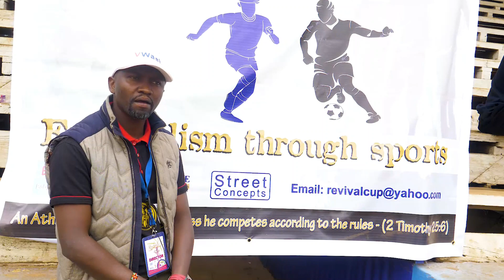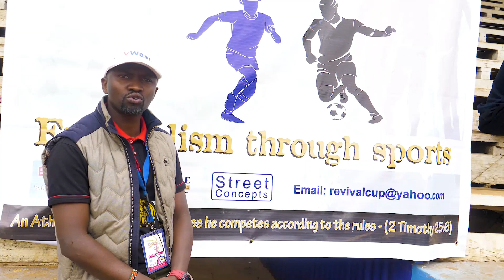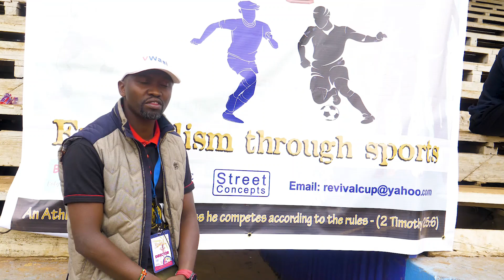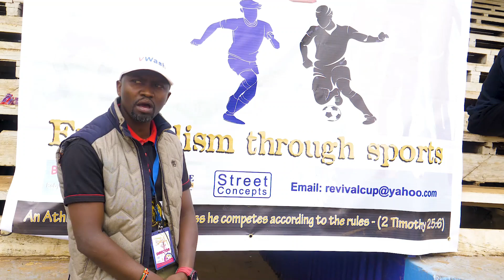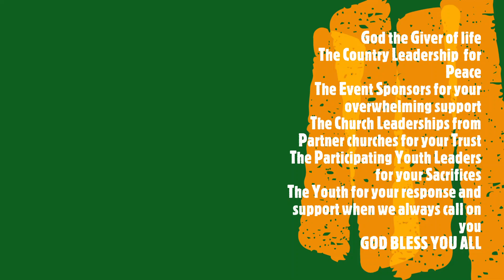Preaching the Gospel through Sports!!! Flashback Revival Cup 2019 Edition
Our LORD and Savior Jesus Christ commanded to, 'Go ye therefore and make Disciples of ALL  NATIONS..'
In adherence to this command, we have gone out-armed with,'The Bible and The Football' and with it we have indeed made disciples and reached the lost.. As we remember the 2019 Revival Cup Edition, we are confident that God will do great and mighty even in this and the years to come.. Many blessings to the sponsors, participants, and the great organizing team..
REVIVAL CUP
CHANGING NATIONS-ONE SPORTSMAN AT A TIME